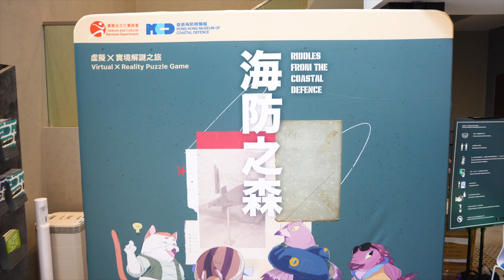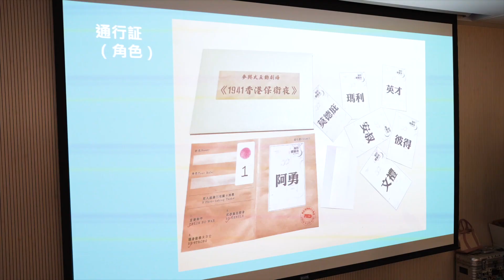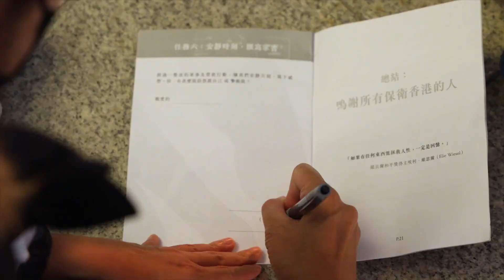海防博物館的日與夜 節目精華 2022